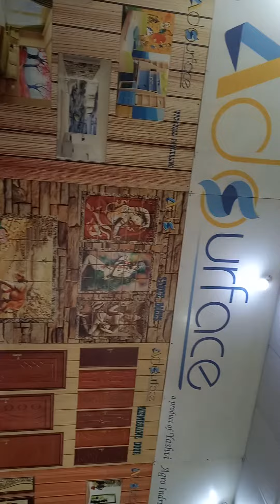Collection of main entrance door design in india 2021 | Amazing front door designs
"According to Vastu Shastra, the main entrance to a home is not only the entry point for the family, but also for energy. Considered as the “archway to victory and progress in life”, the main door should face north, east or in the north-east direction"

Here we are taking for you modern main entrance door design with price

Readymade Wooden Doors price
Plywood Doors price in india
Readymade Doors price
Wooden Door price
Readymade wooden doors online
Readymade Wooden Doors Near me
Top 10 wooden door manufacturers in India
Teak Wood Main Door price
Waterproof Plywood Door price in India
Wooden front Door price in india
Sagwan Main Door Price
ईMain Door price

What is the price for a front door?
What is the cost of a teak door?
How much does a modern front door cost?

What is the price of a door?

Which door is best for front entry?

Are Provia Doors expensive?
What is the labor cost to install an exterior door?

How much do wooden doors cost?

How long does it take to install a front door ?